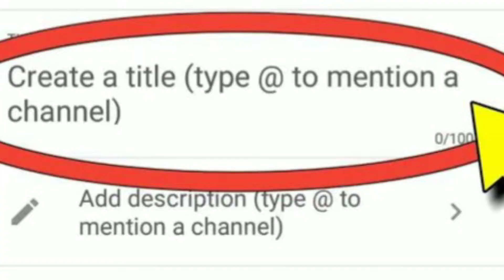Youtube Good News 2022 ! Zero subscribers पे अब ये features मिलेगा ! youtube new update आ गया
Youtube Good News 2022
youtube new update आ गया
Good News for New YouTuber
YouTube New Update 30 March 2022
youtube update
youtube new update march 2022
youtube new update today 2022
youtube 4 new updates
youtube mention update

My Mic
My tripod
My Canon camera
My 2nd Camera Canon
My Canon EF 50mm lens
My Gorilla Tripod
My Protable Softbox
My Greenscreen
My Ring Light Mobile
My Vlog Gimble
My Original Boya mic
My HP 64gb pendrive
My 2nd Pendrive 64Gb
My Power Bank
My CCTV Camera HIK
My Smart Watch

🛑IGNORE e-mail sent to you from any other email
address.
🛑I don't provide tech support over e-mail